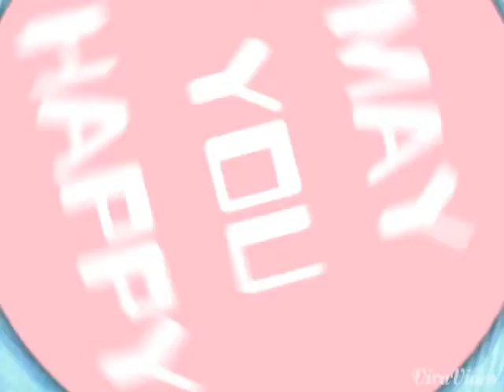Go travel with honey 3 3